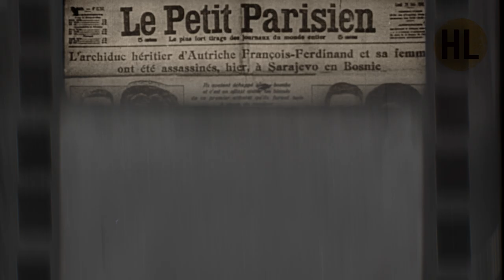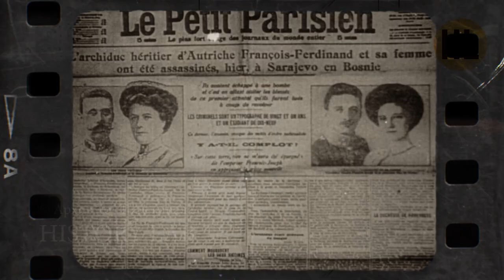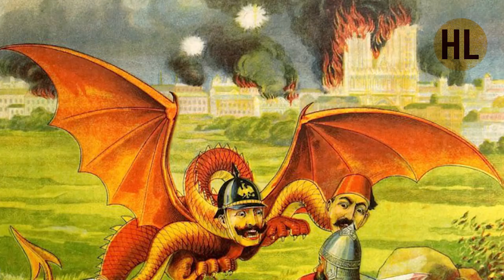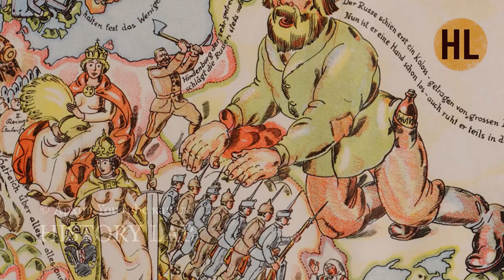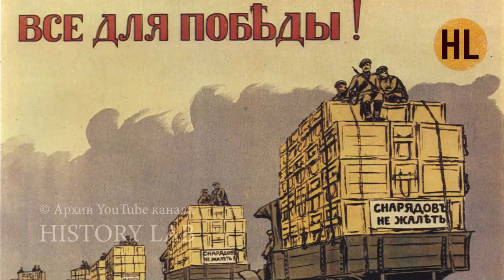История России. ХХ век. Лекция 5. 1914. Гибель Европы. Первая мировая война | History Lab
История России с Николаем Борисовым. 20 век. Лекция 5. 1914. Гибель Европы. Первая мировая война. По заказу АО "ЦТВ". Производство: Студия Град (History Lab).

Цикл лекций профессора Николая Борисова посвящен важнейшим событиям истории ХХ века.